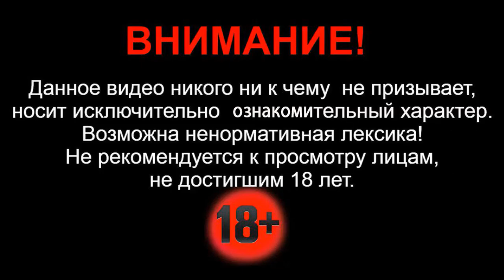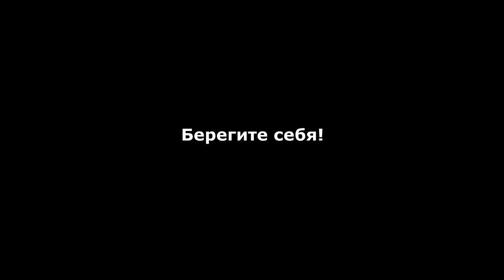30.09.2020г - Молодой угонщик на трассе М-9 "Балтия" залетел под большегруз Volvo.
Здравствуйте. Утром 30 сентября - на федеральной трассе М-9 "Москва — Балтия" в Псковской области произошло серьезное ДТП. Автомобиль марки Ваз-2104 столкнулся с седельным тягачом Volvo. От мощного удара легковушка превратилась в груду металлолома.

Столкновение произошло в 07:25 на 459-м километре трассе М-9 «Москва — Балтия» на территории Великолукского района около деревни Михальки. По предварительной информации, водитель 1996-ого года рождения, управляя автомобилем марки ВАЗ-2104 уснул за рулем и выехал на встречную полосу, где допустил столкновение с большегрузным тягачом марки Вольво с полуприцепом марки.

Как позже выяснилось в ночь на 30 сентября он угнал этот отечественный автомобиль от гаража дома по улице Бассейной в Великих Луках, где и прожевал сам погибший. Владелец автомобиля снял с него аккумулятор для подзарядки и не стал закрывать. Молодой человек нашел необходимый аккумулятор и отправился в сторону поселка Кунья. По дороге туда и произошло столкновение.

Молодой человек как выяснилось уже имел судимость за подобное преступление.
На месте работали сотрудники ГИБДД. По данному факту ведется проверка.
Обстоятельства выясняются.

Берегите себя!